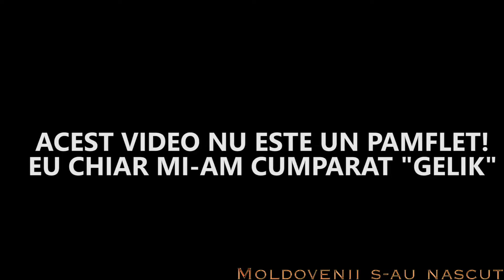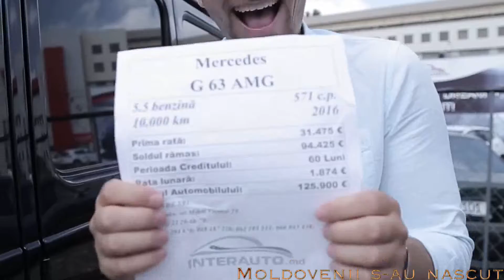Mi am cumparat G Class Gelik